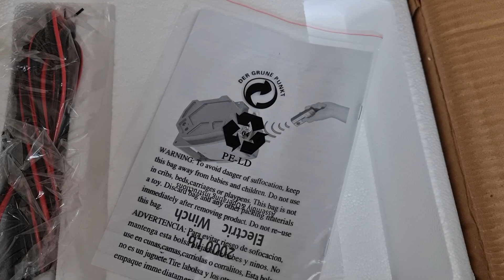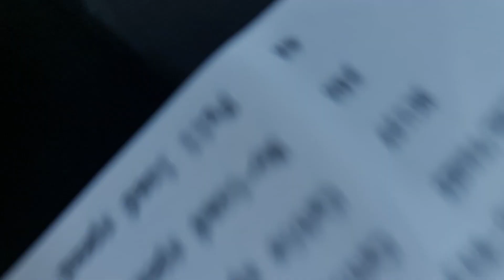Εργάτης για κοτσαδορο με ασύρματο χειριστήριο 1350 kg έλξη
Eάν θέλετε να δείτε την τιμή ή να κάνετε αγορά πατήστε στο παρακάτω λίγκ
 DW 3 REMOTE
• Έλξη 2722 Kg επί τροχών
• Ισχύς 0,4 Hp
• Συρματόσχοινο 9 m
• Κωδικός: 208.128

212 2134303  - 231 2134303 VIBER  Whats up 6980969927